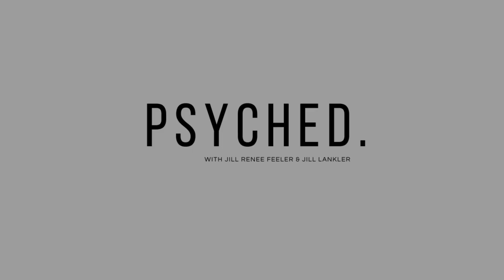A Second Look at Confidence, Insecurity and Self Esteem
This is a long overdue conversation revisiting the hyped-up constructs of confidence, insecurity and self esteem that have us chasing our tails. This second look will go a long way in reconnecting you with your inherent capacities to be comfortable with yourself as you are wherever you are. What a relief.